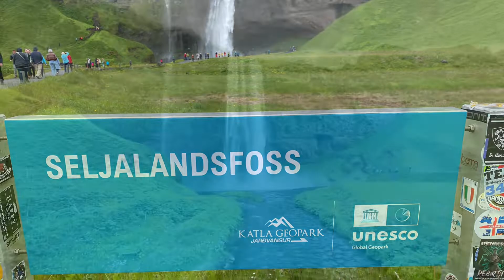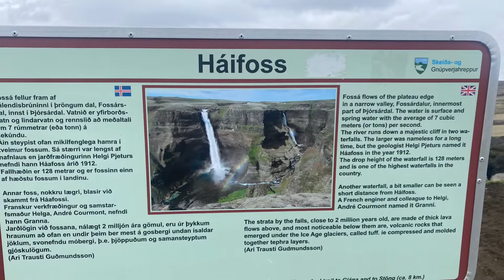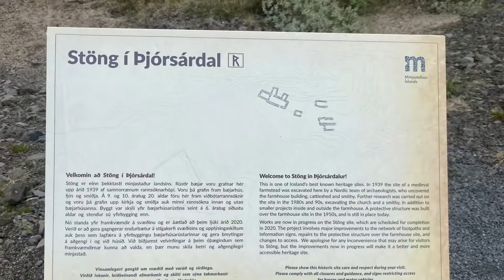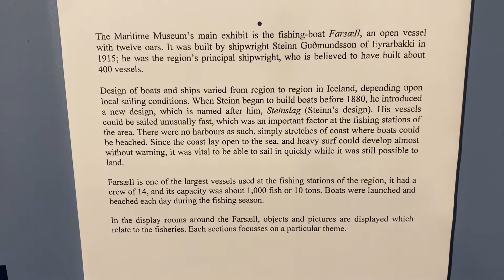Islandrundfahrt im Süden: Wasserfälle, Gletscher und Hochland, Teil 1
Das Video zeigt die ersten beiden Tage unserer Island Reise